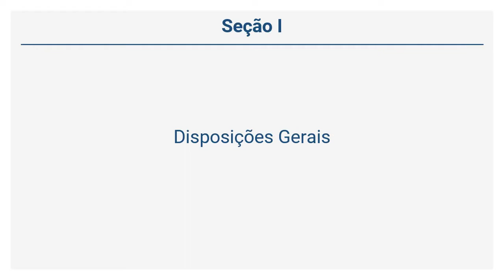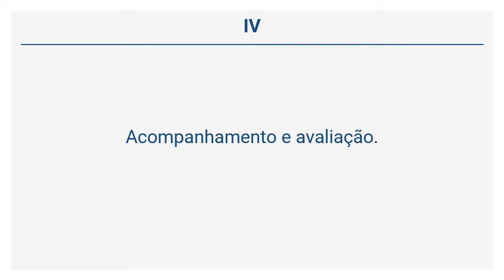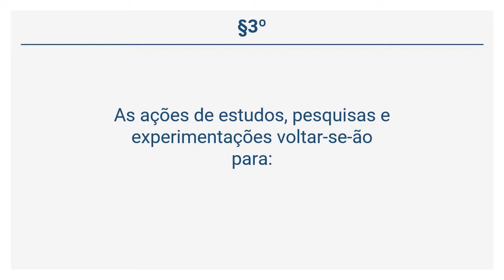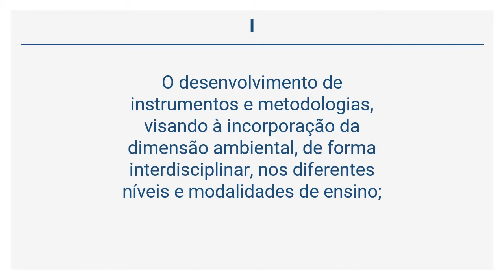Lei 9.795/1999 - DA POLÍTICA NACIONAL DE EDUCAÇÃO AMBIENTAL (Art. 6º a 8º)